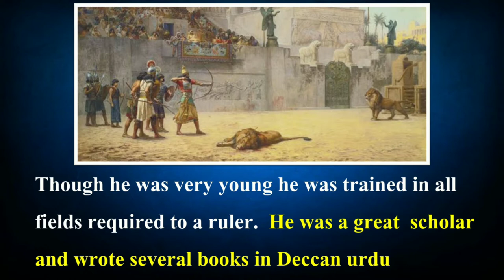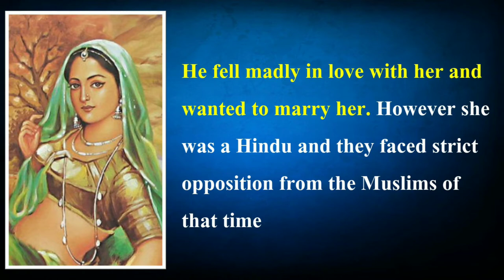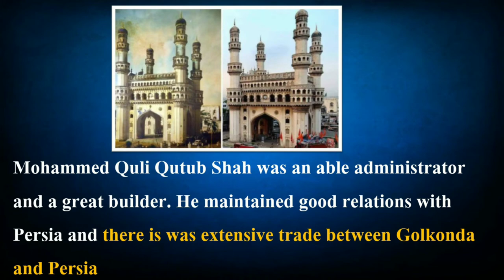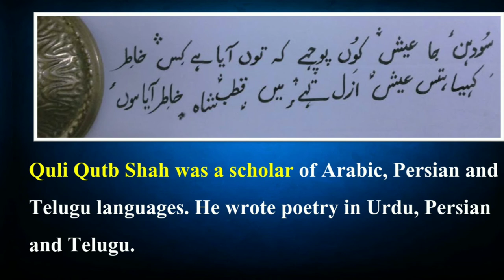Muhammad Quli Qutub Shah : Founded the city Hyderabad | Sultunate of Golkonda | Indian History - 36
Muhammad Quli Qutb Shah  was the fifth sultan of the Qutb Shahi dynasty of Golkonda and founded the city of Hyderabad,[2] in South-central India and built its architectural centerpiece, the Charminar and Mecca Masjid.